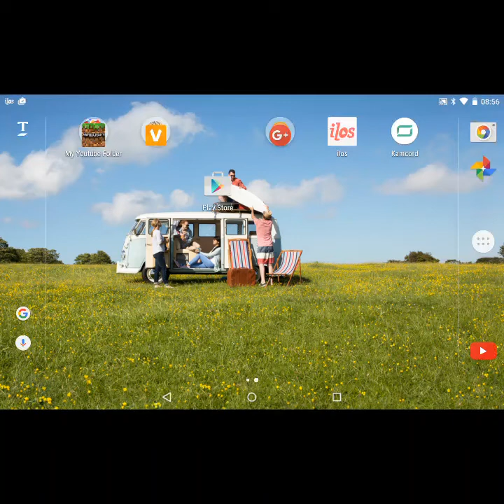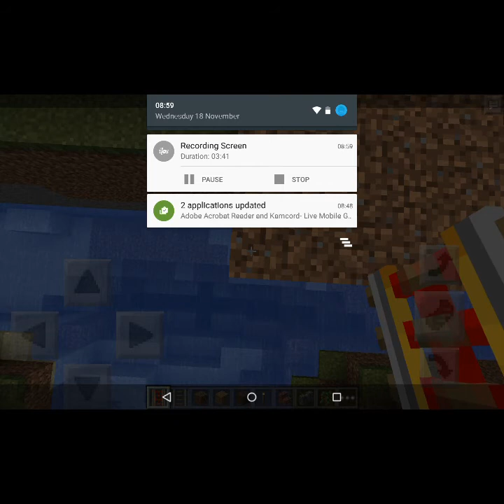Parlours tase map for dinky dino